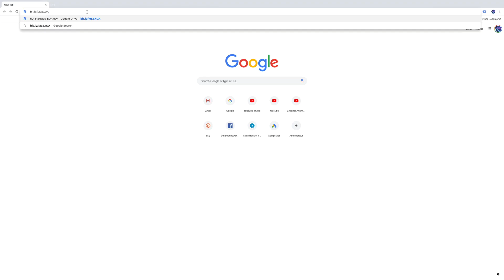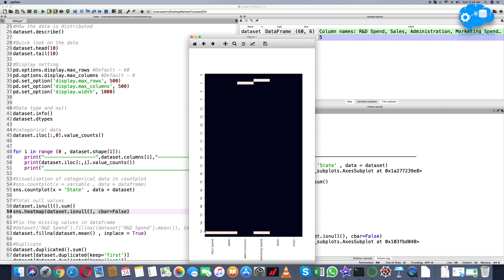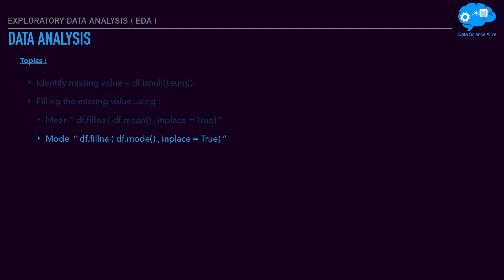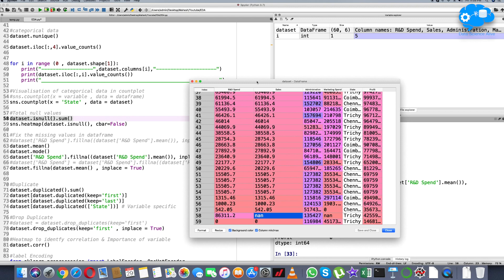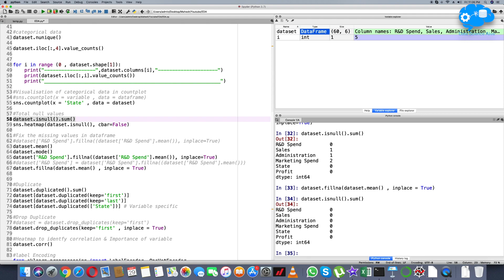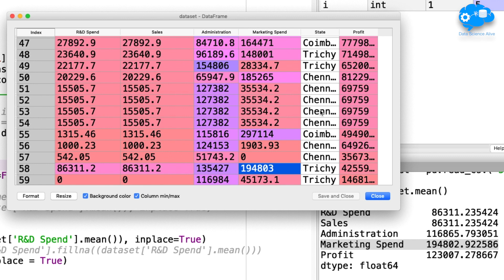T13 - (P03) Exploratory data Analysis in Tamil - Data science Tamil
*In this session we will understand in detail about how to do exploratory data analysis as a step one we will understand the following.

We will use Pandas , Numpy , sklearn library for this session.

* As a first step, we will work on identifying the null or missing values in a dataframe.

* Next we will get the information of mean and mode of a dataframe.

* Fill the missing values using a specific data .

* Fill the entire dataframe using either mean or mode.

In machine learning most of the time will be spend on data preprocessing , data mining and feature extraction . Hence please listen to this topic more carefully .

*This is a Data science course . This is a full fledge course for free and we will cove all the main topics on the machine learning algorithm. This course is specifically designed to address all the queries from beginners to expert . Artificial intelligence ( AI ) is a bigger umbrella ,In that  Machine learning ( ML ) and Deep Learning ( DL ) are part of Artificial Intelligence.

*In this course we will cove the below topics in detail:

*Data Preprocessing
*Supervised Learning - Algorithm
    *Classification
    *Regression
    *Association
*Unsupervised learning - Algorithm
    *Clustering
    *Dimensionality Reduction (PCA)
*Semi -Supervised learning
*Re- Enforcement learning
*Best approach for Model selection
*Intro to Deep Learning

for more simplicity i have provided the code below

# Importing the libraries
import seaborn as sns

# Importing the dataset
dataset = pd.read_csv('50_Startups_EDA.csv')

Total null values
dataset.isnull().sum()
sns.heatmap(dataset.isnull(), cbar=False)

Fix the missing values in dataframe
dataset['R&D Spend'].fillna((dataset['R&D Spend'].mean), inplace=True)
dataset.mean()
dataset.mode()
dataset['R&D Spend'] = dataset['R&D Spend'].fillna((dataset['R&D Spend'].mean))
dataset.fillna(dataset.mean() , inplace = True)